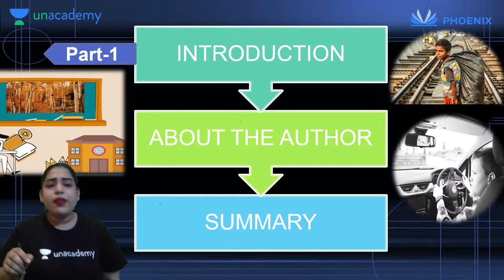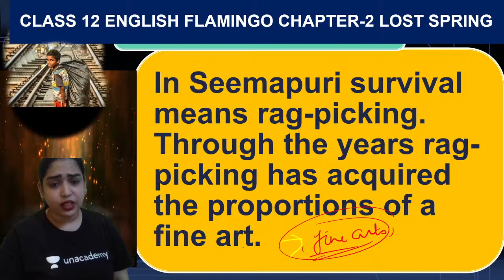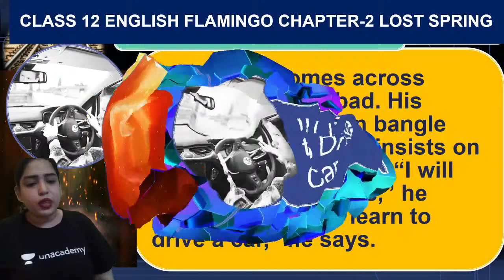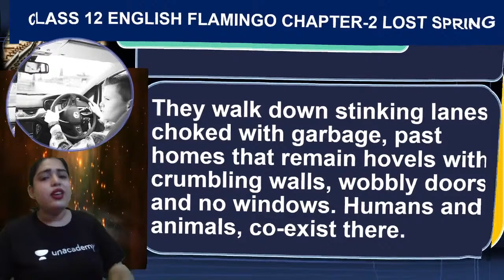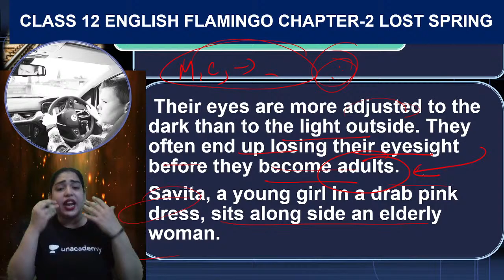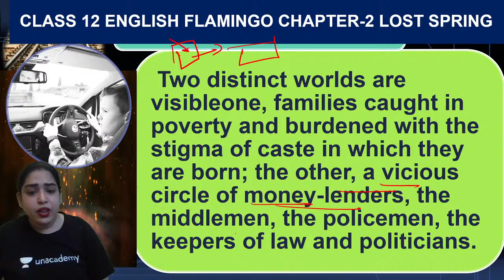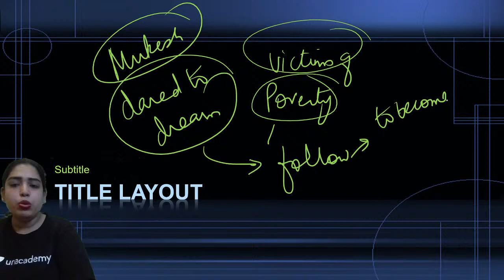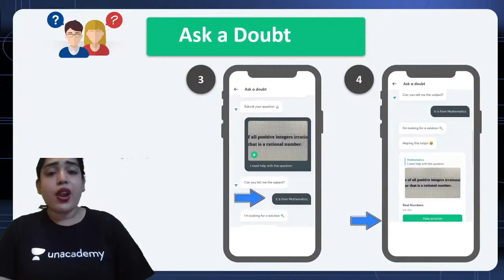Lost Spring | Summary | Day-3 | Mission Boards 2021 | Class 12 English | Kritika Sabharwal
Unacademy Class 11 & 12 | CBSE | NCERT | Class 11 | Class 12 | Class 12 English | Re-Learn 2.0 series | Mission Boards 2021 | 30 days | Strategy to Crack English | Lost Spring Part-1 & 2 | Summary | Day-3 | Kritika Sabhrawal

In today's Lecture, Kritika Sabharwal will be discussing the Summary of the chapter Lost Spring- Memories of Stolen Childhood under her series of Re-Learn 2.0 Series- 30 Days Strategy to Crack English for Class 12.

1. Learn from your favorite teacher
2. Dedicated DOUBT sessions
3. One Subscription, Unlimited Access to Live Online Classes and Videos
4. Real-time interaction with best-in-class teachers
5. You can ask doubts in live online classes
6. Limited students in each Online Class
7. Download the videos & watch offline